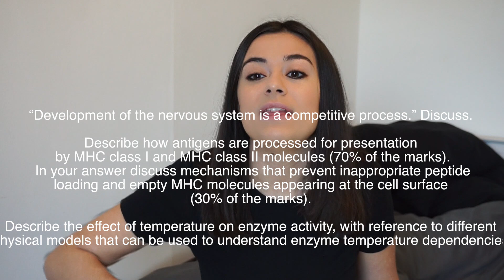What it's really like to study biochemistry...| Day to day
Everything you need to know about day to day of studying biochemistry!

Younow: NooStenning

Codes and Links that help me out if you’re feeling kind! If you use these to download/buy I get a teeny bit of commission, completely up to you if you use them or not!

Sign up to UniDays (ASOS, Misguided, Feelunique+more discounts for free using only a school/college email!)
Uber: anoushas3ue
Vision Direct for contacts! 2347838T

FAQ
Where are you at Uni and what are you studying? Biochemistry at the University of Bath
What were your a levels? Chemistry, Geography and Biology (History of Art at AS)
Where are you from? I’m half English and half Iranian